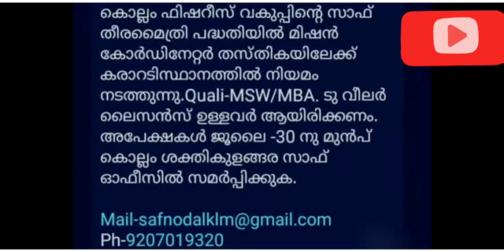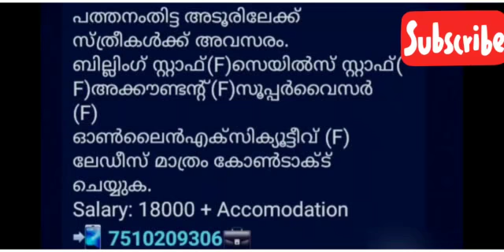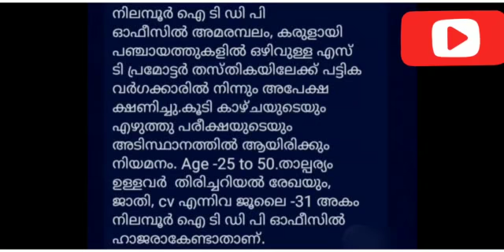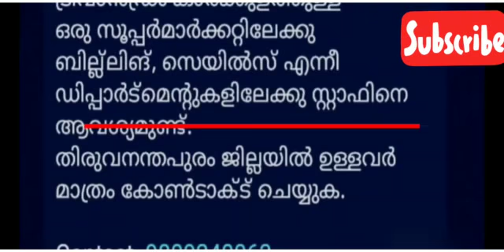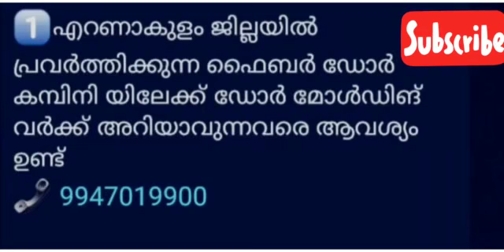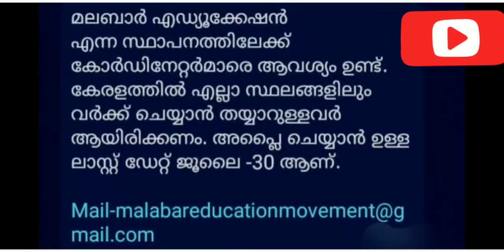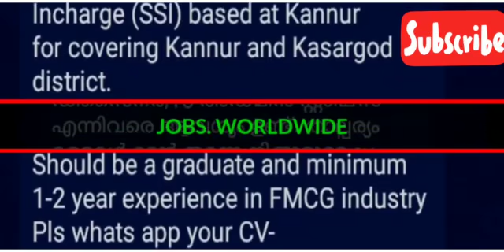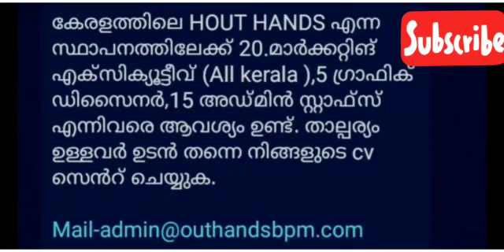Job vacancy 2021 malayalam /kerala job vacancy/JOBS.WORLDWIDE/job vacancy Malayalam/Job vacancy 2021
ators job vacancies
Accountant job vacancies
coordinator job vacancies
solar, cctv battery technician job vacancies
lady supervisor job vacancies
marketing executive job vacancies
branch manager job vacancies

topics covered job vacancy 2021, job vacancy 2021 malayalam, job vacancy 2021 private job, job vacancy 2021 kerala, kerala job vacancy, kerala job vacancy malayalam, kerala job vacancy malayalam 2021, kerala job vacancy 2021, kerala job vacancy today, kerala job vacancy app, kerala job vacancy driver, kerala job vacancy news, kerala job vacancy whatsapp group, All kerala, Job vacancy in kerala, Thozhilvarthakal, Jolikal malayalam, Job malayalam, All kerala job vacancy 2021, Kerala jobs Keralajobs2021 Jobvacancyinkerala2021 Jobs Joliozhivukal Privatejobs Latestjobvacancyinkerala Newjobsinkerala Highsalaryjobvacancyinkerala Allkeralajobvacancy Jobnewskerala job vacancies in kerala for freshers electrician job vacancy in kerala government driver job vacancy in kerala government nurses job vacancy in kerala government msw job vacancies in kerala government job vacancies in kerala govt job vacancies in kerala Plus two jobs Any Degree jobs Any PG jobs Mcom /Bcom JOBS Freshers Mcom /Bcom JOBS IT Jobs Freshers IT jobs Media jobs Freshers Media jobs Journalism jobs Freshers Journalism jobs Social work jobs Freshers social work jobs BTech Mechanical Jobs Freshers Mechanical Jobs Civil Jobs Freshers civil Jobs Diploma jobs Freshers Diploma Jobs Tourism jobs Freshers kerala Mcom jobs Kerala jobs Psc jobs Any Degree jobs Any PG jobs Work from home jobs Part time jobs in kerala Data entry jobs in kerala MBA Jobs in kerala Freshers MBA jobs MCA jobs Freshers MCA Jobs BE /BTECH Jobs Freshers BE /BTECH Jobs Freshers ME/MTECH Jobs jobs all around kerala electician jobs plumping jobs teacher jobs staff nurse vacancy jobvacancykerala 2021#jobvacancyinkerala2021#keralajobvacancy#privatejobvacancykerala#Freshersjobsinkerala#latestjobvacancy#jobvacancy#jobvacancyinkerala#vacancyinkerala#jobvacancies jobsinkerala keralajobsjob jobvacancyinkeralatoday job vacancy in kerala jobvacancymalayalam malayalamjobs malayalijobs keralajobsmalayalam privatejobs Tourism jobs, Air port jobs,Freshers Airport jobs ,government jobs in kerala for freshers temporary jobs in kerala government ,govt jobs after 12th ,govt jobs in kerala on contract basis, kerala government jobs for plus two govt jobs in kerala on contract basis 2021 private job vacancies in kerala thozhil varthakal INFOPARK JOBS Technopark jobs Cyber park government jobs in kerala for freshers private job vacancies in kerala nurses job vacancy in Jobvacancyinkerala Jobvacancyinmalayalam Jobsinkerala Jobvacancykeralamalayalam Jobvacanciesnews, Keralajobvacancy Freshersjobs Freshersjobvacancy, Keralajobvacancymalayalam Keralajobnewsmalayalam Thozhil Thozhilnews Joli, Keralajobs Keralajobnews Keralajobs2021 Jobvacancyinkerala2021 Jobs Joliozhivukal Privatejobs, Latestjobvacancyinkerala Newjobsinkerala Highsalaryjobvacancyinkerala, Allkeralajobvacancy Jobnewskerala Workathomejob ഈ ചാനലിൽ പറയുന്ന എല്ലാ ജോബ് വാക്കൻസികളും സോഷ്യൽ മീഡിയ വഴി നമ്മുക്ക് ലഭിക്കുന്ന ഒഴിവുകൾ ആണ്. ഞാൻ ഒരു പെയ്ഡ് സർവീസോ അല്ലെങ്കിൽ പൈഡ് ഏജൻറ്റോ അല്ല .ഇതിൽ പറയുന്ന ജോലികളിൽ അപ്ലൈ ചെയ്യാൻ ആഗ്രഹിക്കുന്നവർ അവരവരുടെ സ്വന്തം ഉത്തരവാദിത്വത്തിൽ അപേക്ഷിക്കുക.JOBS.WORLDWIDE എന്ന നമ്മുടെ ഈ ചാനൽ യാതൊരുവിധ ഉത്തരവാദിത്തം ഏറ്റെടുക്കുന്നതല്ല.എനിക്ക് ലഭിക്കുന്ന ജോബ് വാക്കൻസികൾ നിങ്ങളുടെ എടുത്തേക്ക് എത്തിക്കുന്നു എന്ന കടമ മാത്രമാണ് ഞാൻ ചെയ്യുന്നത്. THANKS ALL